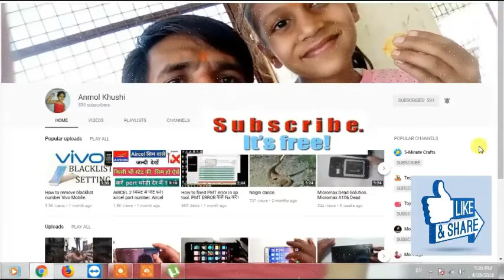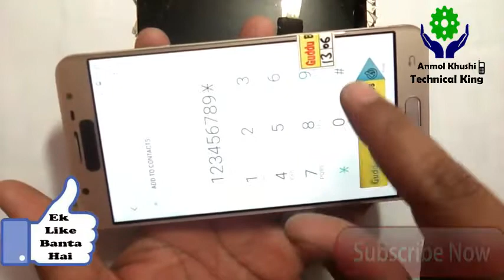Samsung galaxy J7 prime Touch Display replace step to step.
J7 prime combo replace.
Samsung J7 prime combo replace.
Samsung J7 touch replace.
Samsung J7 display change.